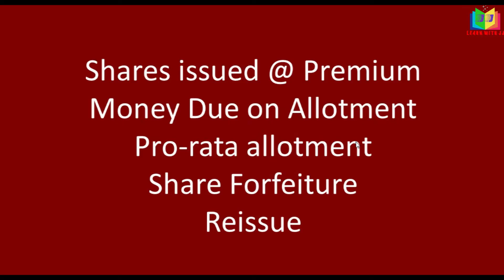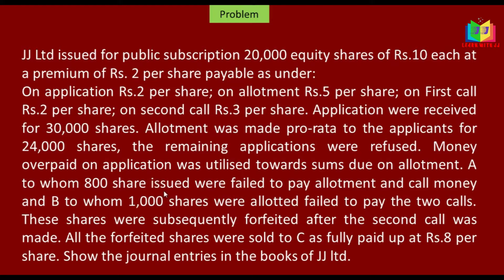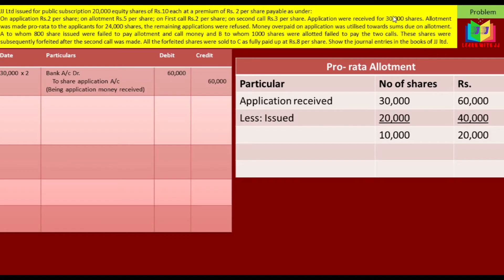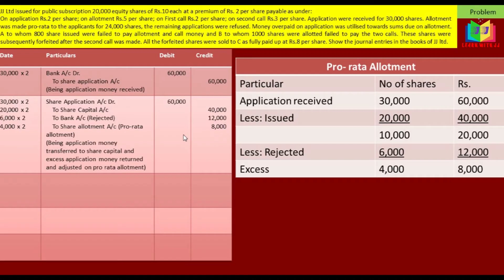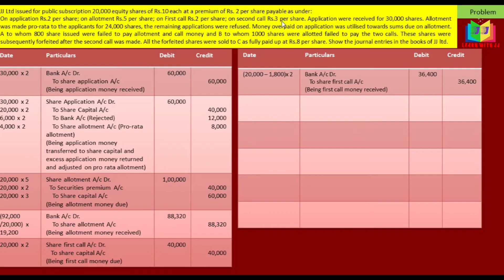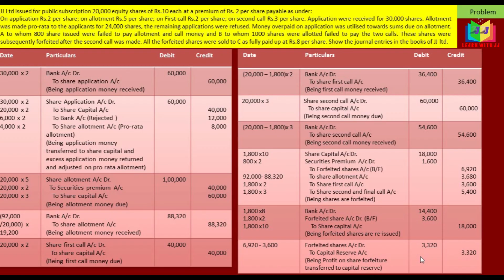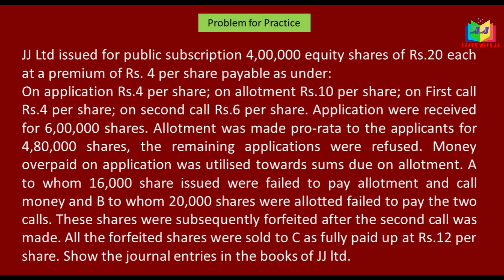Company accounts part 12 in Tamil || Issue of shares at Premium || Pro-rata allotment of shares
Company accounts
part 12
in Tamil
Issue of shares at Premium
Pro-rata allotment of shares
Forfeiture and reissue of shares